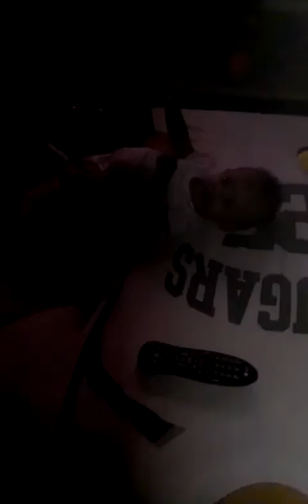Kailyn trying to crawl at 6 months 3 days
Kailyn trying to crawling but she just can't get her body to go!